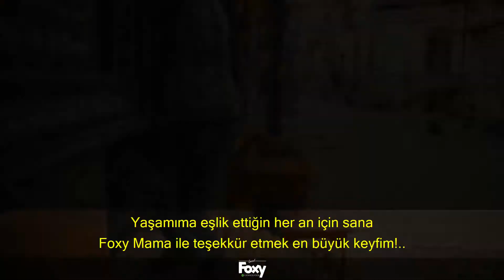Foxy Mama - Sosyal Medya Videosu